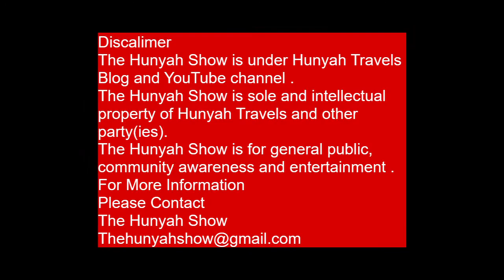TheHunyahShowOpalByHafsa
Hi Everyone ,Today on The Hunyah Show we are talking about entrepreneurship with Opal By Hafsa .
Follow Opal By Hafsa Instagram Page
Follow Hunyah Travels Instagram Page
Follow The Hunyah Show Instagram Page
-Hunyah